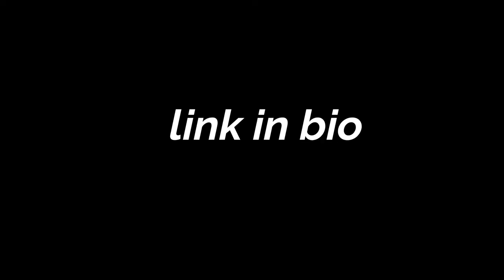calling in places we DON'T work at & a chipotle mukbang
48046

SPAM ACC: @nyatheepapaya (hella active on here)

FAQ:
- 18
-aka nya papaya
-in college